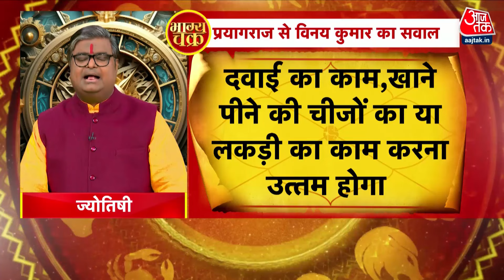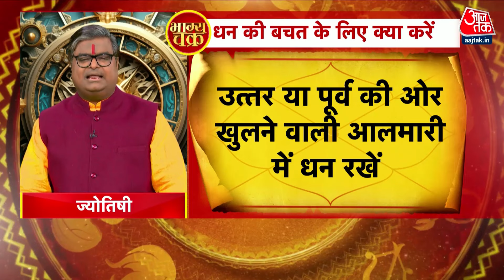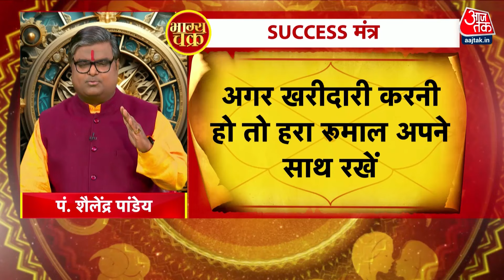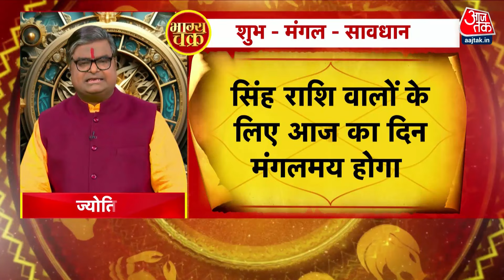Bhagya Chakra: राशि अनुसार जानिए, घर में धन रखने की सही जगह | Horosope Today | Aaj Tak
पैसा कमाने के साथ-साथ जरूरी है कि बरकत भी बनी रहे. आज हम आपको बता रहे हैं कि राशि अनुसार घर में किस जगह पर धन रखने से संपन्नता और समृद्धि में बढ़ोतरी होगी.